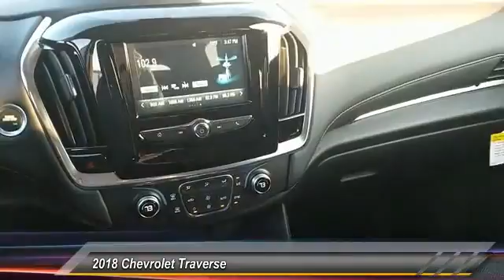2018 Chevrolet Traverse Ocean City Chevrolet Chevrolet in Ocean City sells new Chevy vehicles, used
Ocean City Chevrolet Chevrolet in Ocean City sells new Chevy vehicles, used cars, Chevy parts & auto repair to Atlantic City, Egg Harbor, Woodbine & Pleasantville.  Bennett Chevrolet in Egg Harbor Township, NJ. New &amp; used car, truck and SUV dealer serving Atlantic City and Galloway. Find quality vehicles and full service. Gentilini Chevrolet located in Woodbine, NJ, also serves Cape May and the surrounding areas. Visit our dealership for all your vehicle needs.  Test drive a Cape May Court House new Chevrolet vehicle at Burke Motor Group, your Buick, Cadillac, Chevrolet, GMC resource near Atlantic County, NJ.  Gentilini Chevrolet located in Woodbine, NJ, also serves Cape May and the surrounding areas. Visit our dealership for all your vehicle needs.

Ocean City Chevrolet
1601 Simpson Ave
Ocean City New Jersey 08226

NOTITLE